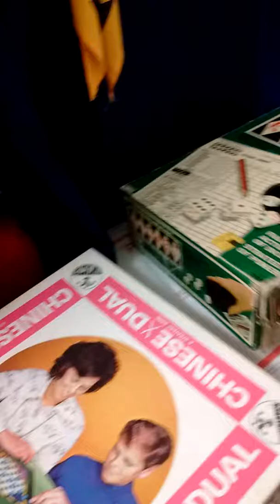Different ways to get packing material and items ready to go on eBay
Found packing stuff dumpster diving
Items ready to go on eBay
Get to know me at my about Me Page